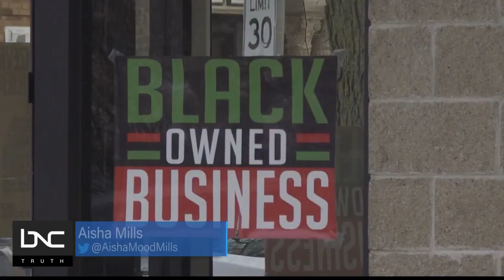Why the Economy Needs To Center Black Dollars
The last year saw an unprecedented level of discourse around diversity, equity and inclusion across all facets of American life.

While police reform was understandably the highest profile issue, there have also been growing conversations about the racial wealth gap. CEO and founder of The Lazu Group and MIT lecturer, Malia Lazu joins BNC’s “AMplified with Aisha Mills” to discuss how we can improve financial equity for Black and Brown communities.

All this and more on “AMplified with Aisha Mills.”